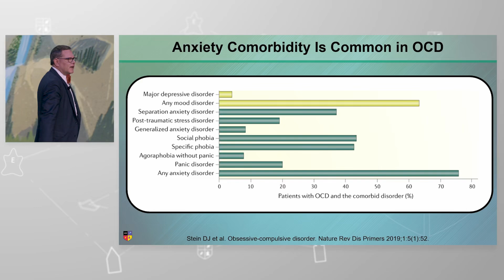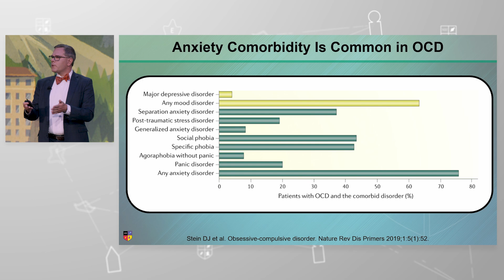Comorbidity in OCD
Anxiety comorbidity is common in cbsessive-compulsive disorder (OCD). NEI Members can watch the full Encore Presentation

Presented by Dr. Jeffrey Strawn at the 2023 NEI Congress session titled, "Count On It: Optimizing Treatment for OCD and Social Anxiety".